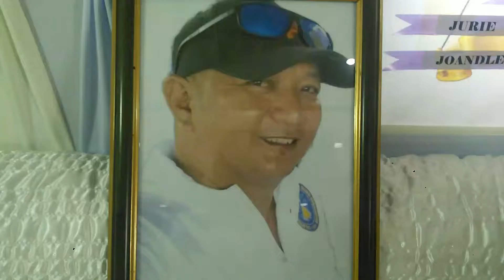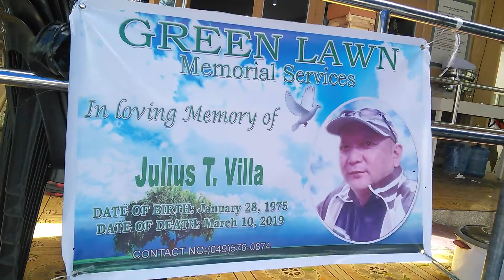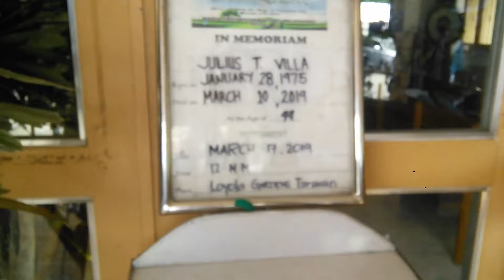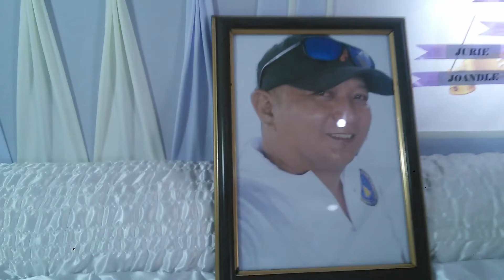JULIUS VILLA'S INTERMENT IN TANAUAN BATANGAS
TRISKELION BRODS MESSAGE TO BROD JULIUS VILLA MINUTES BEFORE HIS INTERMENT IN HIS  FINAL RESTING PLACE IN LOYOLA MEMORIAL PARK, BGY SANTOR TANAUAN BATANGAS.